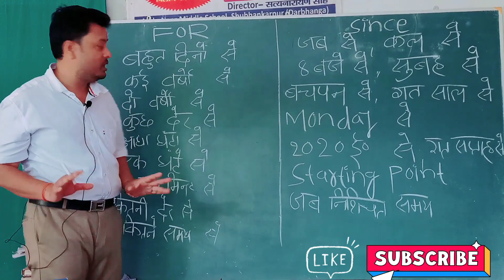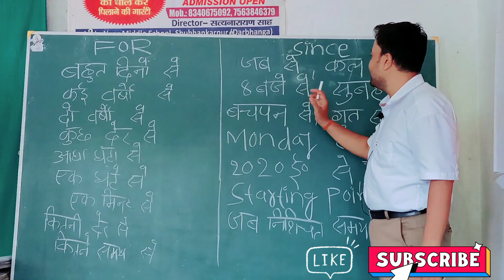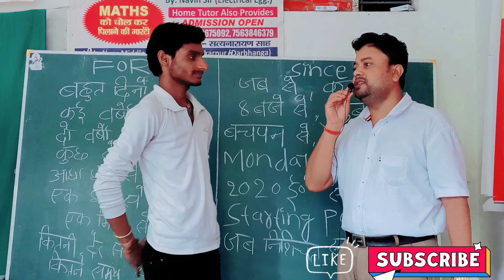🔥आसान तरीके से